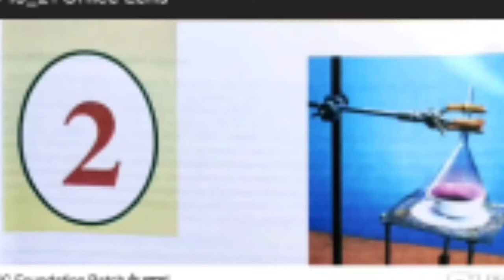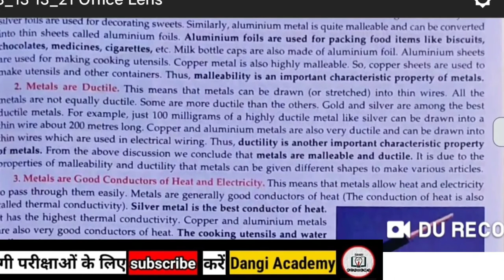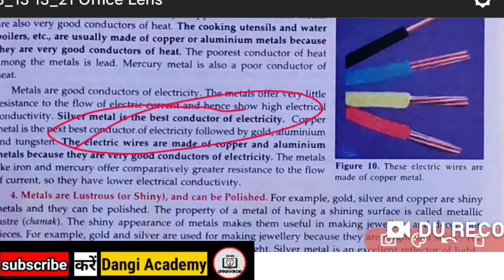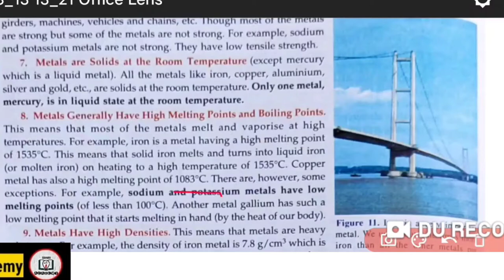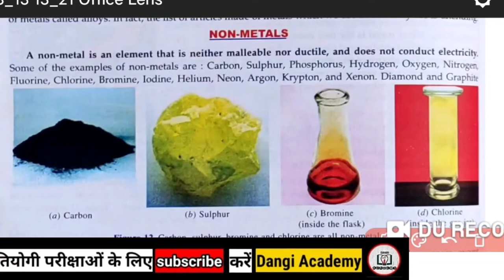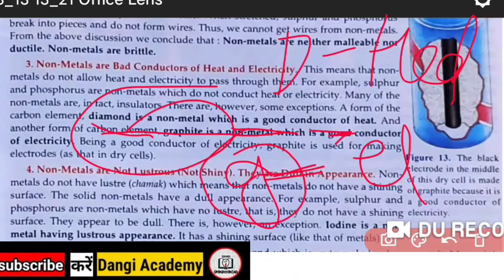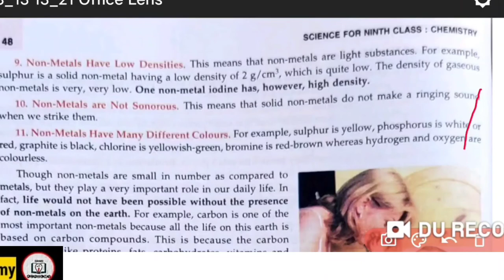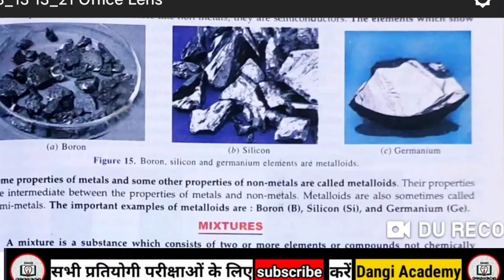Is Matter Around Us Pure II Metals Non-Metals and Metalloids II class-9th chemistry IIchapter second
the video lecture is about class 9 second chapter chemistry is matter around us pure
you will learn about in this video lecture

metals
non metals
metalloids